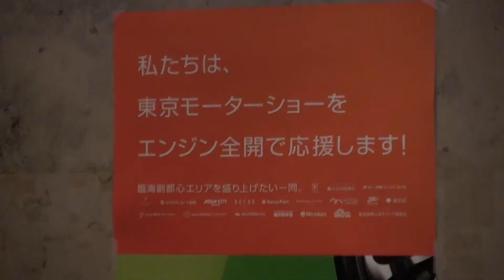Shell museum シェルミュージアム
石油会社のシェルのミュージアムです。　シェルの歴史や商品、F1の紹介を行なっています。　併殺されたレストランで食事を楽しんだり、ショップで限定グッズを購入することができます。　東京、お台場のデックス東京近くです。